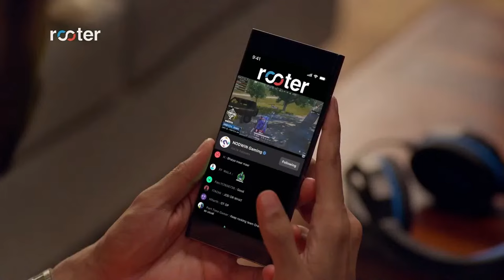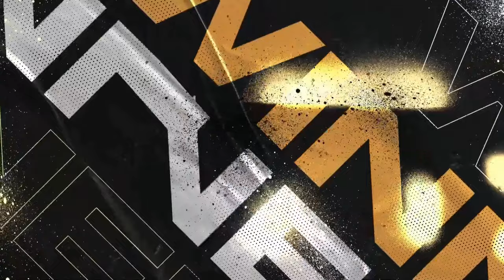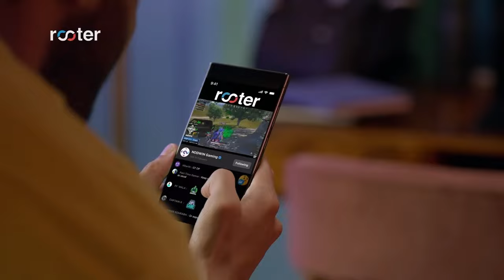[EN] PUBG MOBILE Gamer’s Grand Rumble | SA Qualifiers Day 1 ft.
Join us for an adrenaline-fueled journey into the heart of battle with Lidoma presents  Gamer's Grand Rumble! Watch as top players battle it out in intense match filled with action, strategy, and epic moments. Cheer for your favorite teams as they fight for glory and incredible prizes. Don't miss out on the ultimate rumble in the PUBG MOBILE – tune in and witness the thrill.

🗓 2024 Gamer’s Grand Rumble SA Qualifier: 17-18 April

🏆 SA Teams 🏆
HORAA ESPORTS
TEAM FALCONS
DRS GAMING
IHC ESPORTS
A1 TMT ESPORTS
AS AGi8 ESPORTS
4MERICAL VIBES
RAW ESPORTS
MAJOR PRIDE
T2K ESPORTS
STALWART ESPORTS
THE R3GICIDE
STRONGER ESPORTS
52 ESPORTS
GUTS & GLORY
KS AXE

Match ⚔1: Erangel
Match ⚔2: Erangel
Match ⚔3: Erangel
Match ⚔4: Sanhok
Match ⚔5: Miramar
Match ⚔6: Miramar